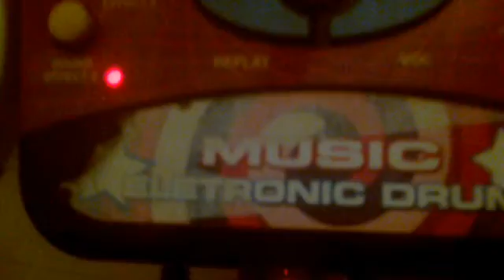Electronic Music Drum | Kids toy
the latest kids toy of electronic music drum and instrument